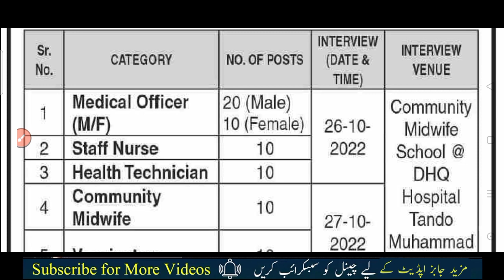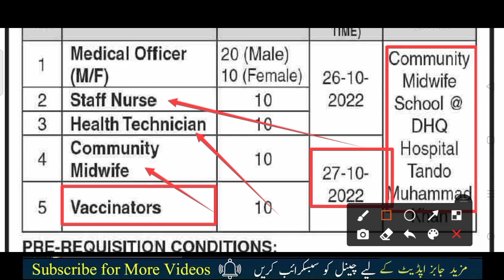Health department jobs 2022 interview| new jobs 2022| latest govt jobs 2022 | health worker jobs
In this video, I'll tell you ( Health Department Jobs 2022 | Health Worker Jobs 2022 | New Jobs 2022 | New Vacancy 2022 | Latest Govt Jobs in Pakistan 2022) if you want to Apply this job so I'll complete this job update. So let's get started...

today jobs

Jobs Topic Cover:
- pakistan ranger
- teacher vacancy
- accounting jobs
- ppsc upcoming jobs
- pakistanjobsbank